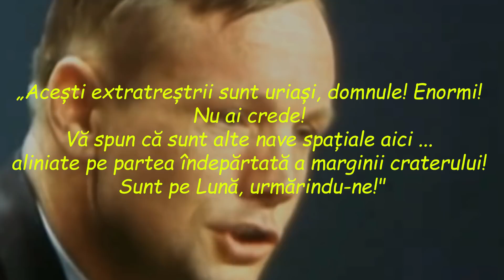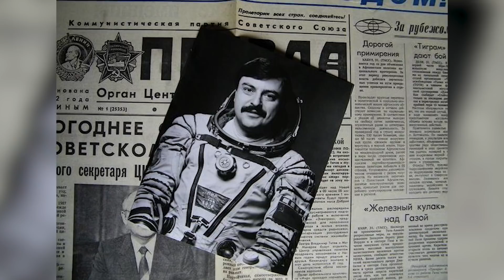8 Experiente TERIFIANTE Ale Astronautilor